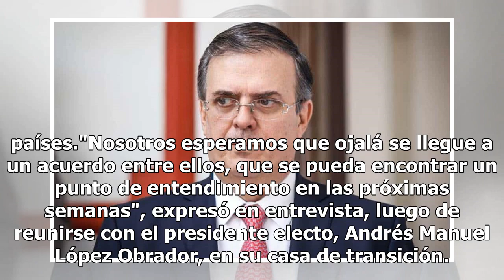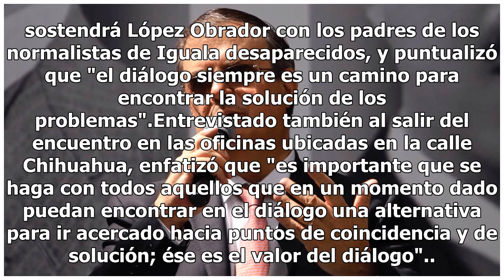Marcelo Ebrard confía en que Canadá logre un acuerdo con EU en TLCAN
El próximo titular de la Secretaría de Relaciones Exteriores, Marcelo Ebrard, confió que los gobiernos de Canadá y de Estados Unidos puedan alcanzar un acuerdo respecto del Tratado de Libre Comercio de América del Norte (TLCAN), y anunció próximos encuentros con representantes de diversos países."No...